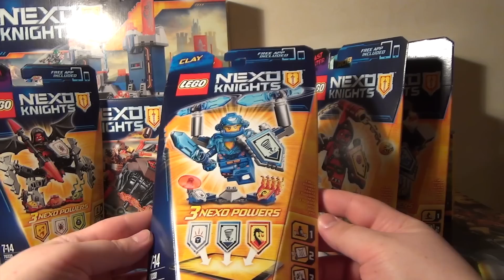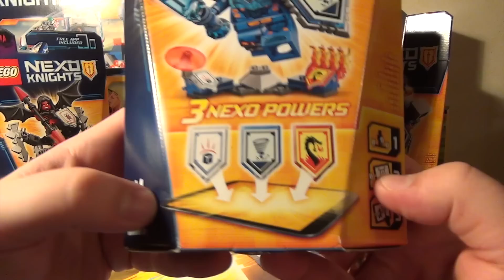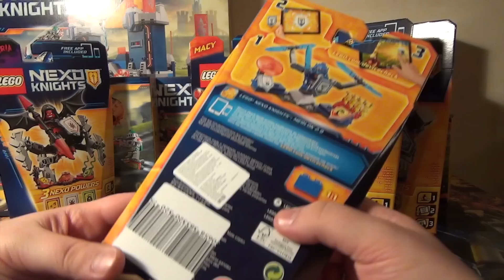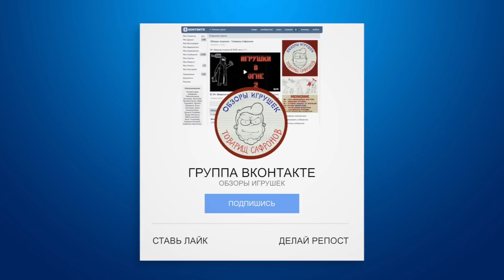LEGO NEXO KNIGHTS - ULTIMATE CLAY 70330 - ОБЗОР ЛЕГО НЕКСО - NEW LEGO 2016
LEGO NEXO KNIGHTS - ULTIMATE CLAY 70330 - ОБЗОР ЛЕГО НЕКСО
Еще не показал как Клэй выглядит с другими силами, те украшения по бокам еще и функциональны, в следующем обзоре покажу.

LEGO, NEXO KNIGHTS, нексо найт,нексо найтc
нексо кнайтс